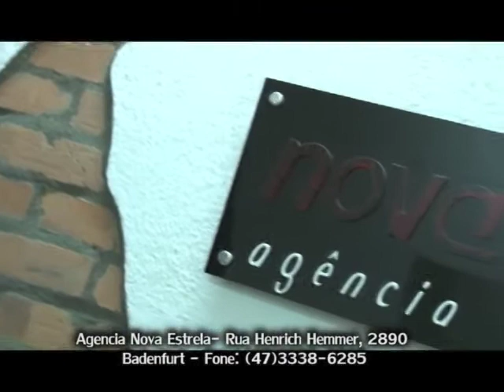Agência Nova Estrela - Programa Meninas - 02/12/2013